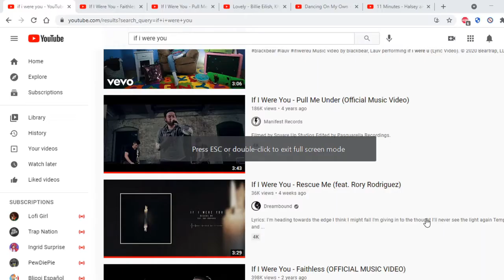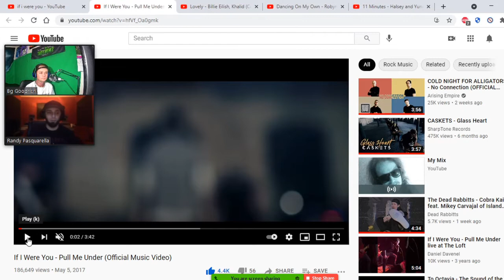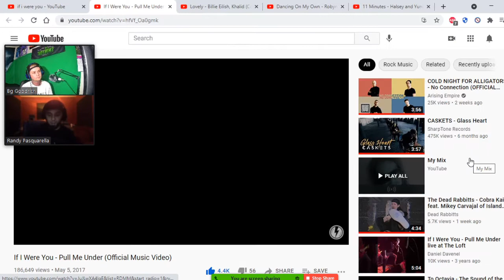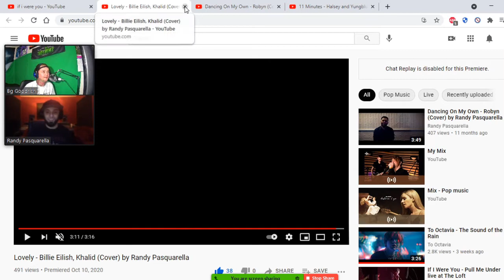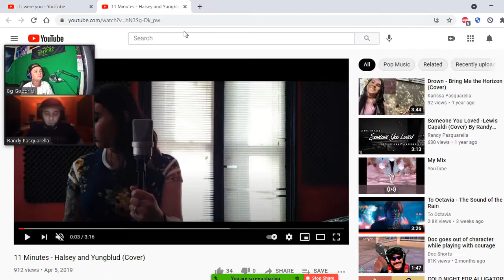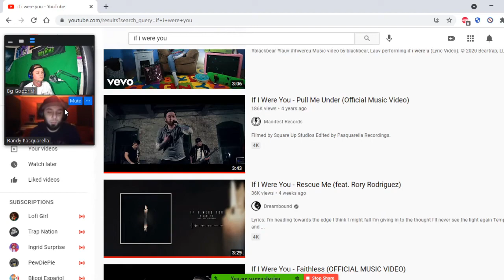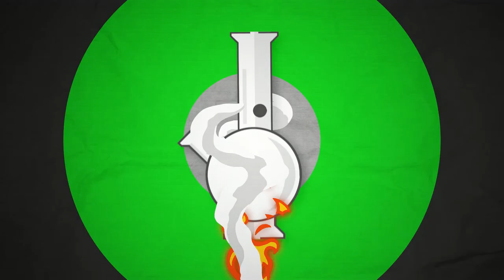Interview w Randy Pasquarella